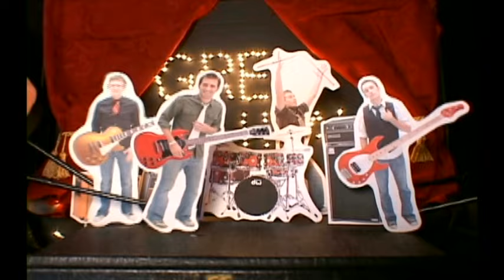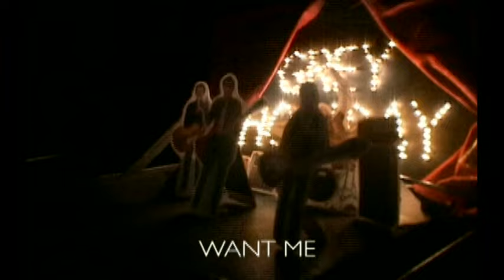Grey Holiday - Where You Want Me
Music video by Grey Holiday performing Where You Want Me. (C)  2007 Provident Label Group LLC, a unit of SONY BMG MUSIC ENTERTAINMENT